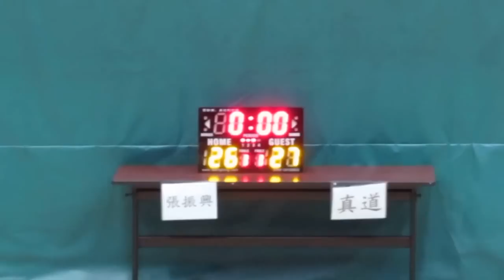2013學界籃球精英賽精選片段集粹